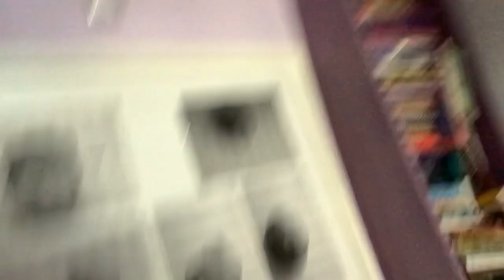Shipping Ruggie and Leona is valid and I’m tired of pretending it’s not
This video will contain a discussion of pedophilia.Skip to 4:25 to avoid it.Check out @SongstressStudios and @ShelBB for their TWST content.